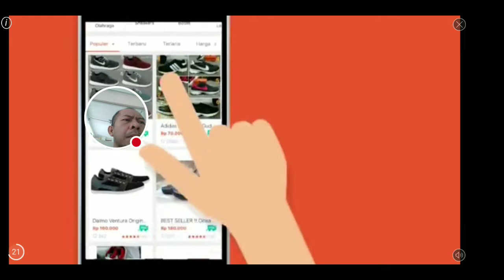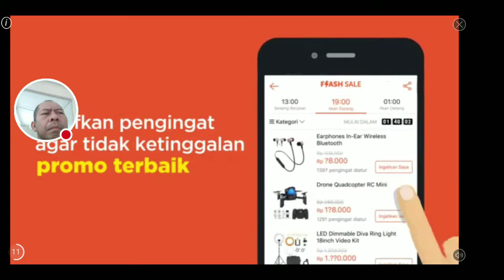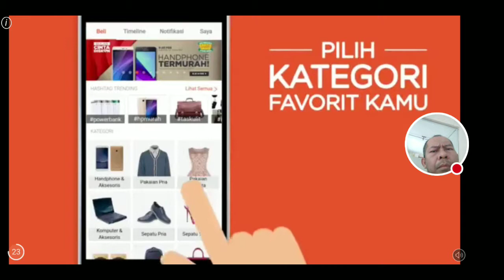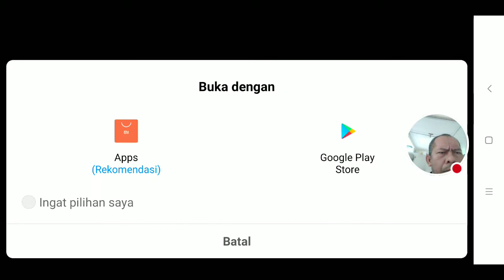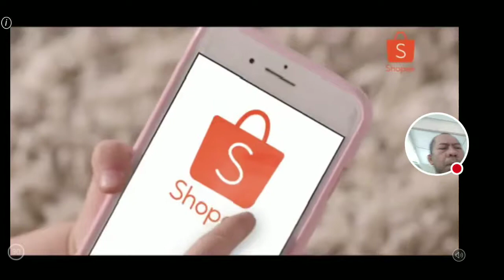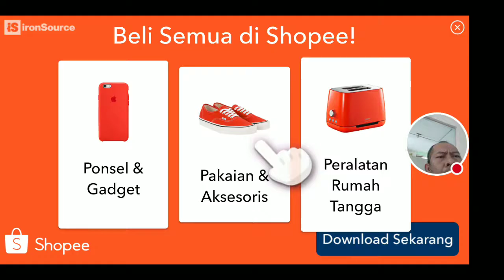Streaming Marble Legend ( 1 - 10 )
Tonton saya bermain Marble Legend!